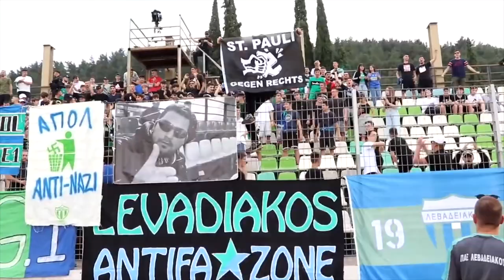Patrick Bahanack ● Centre-Back ● APO Levadiakos FCS | Highlight video